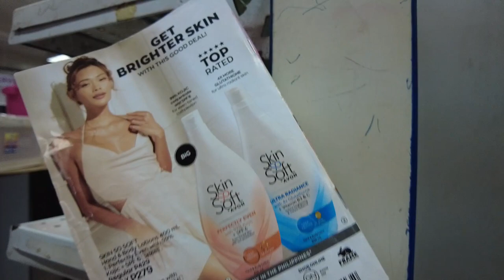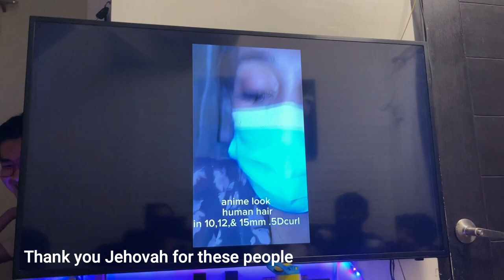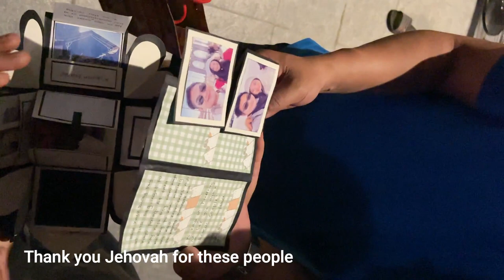VLOG 77 - OURLIVES. We got the perfect wage.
This is my daily life routine. Enjoyed precious time with friends and families before flying back to US. We are so blessed to experience the love from you each one of you. Thank you everyone. This is our perfect wage. Hug you guys soon..